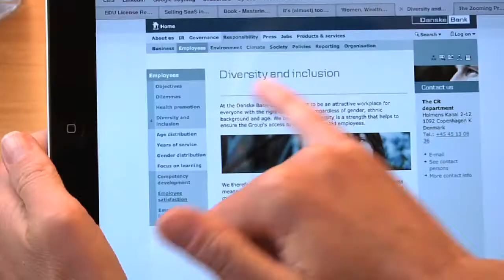Executive MBA at Copenhagen Business School - MD Marlene Nørgaard shares her experience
Marlene Nørgaard is an MD with Danske Bank and has recently graduated from the Executive MBA programme at Copenhagen Business School. View the video to find out how an E-MBA has given her the tools she needs in order to handle complex management challenges and how the program has contributed to her personal and professional development.